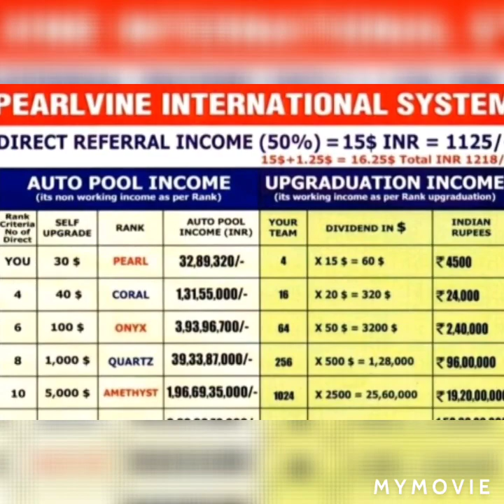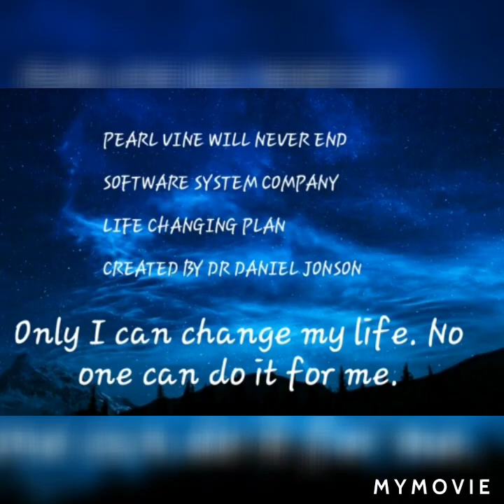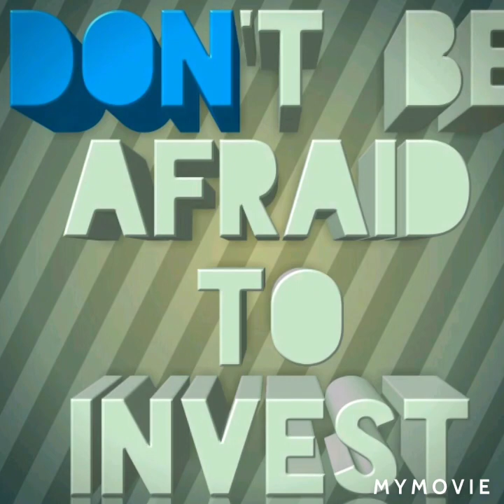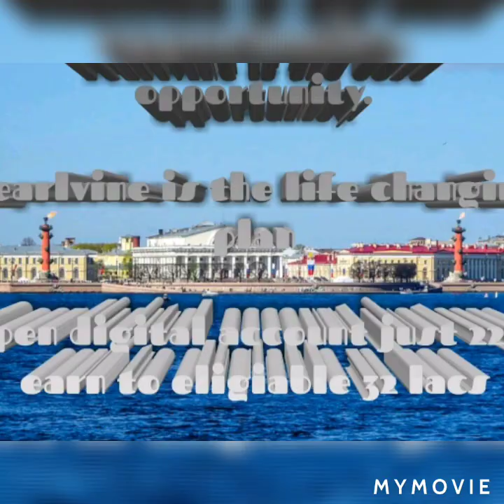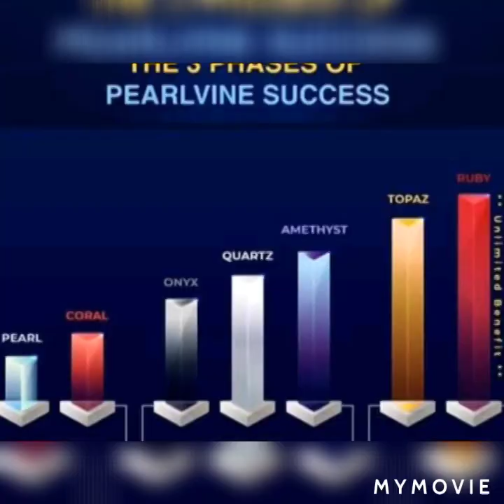Pearlvine International USA Robotic Software Systems.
Pearlvine.com is your premier source for everything DP (Digital Point) related. We can help you buy DP. You can also read the latest news, or engage with the community on our Pearlvine Forum. Please keep in mind that this is a commercial website that exchanges and other DP related Transactions.